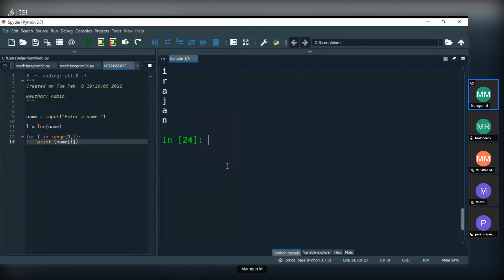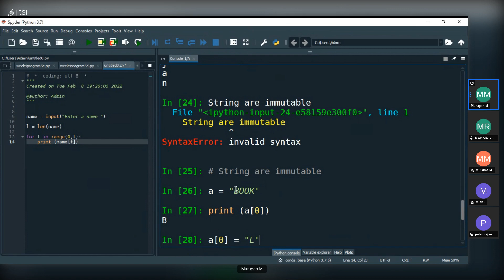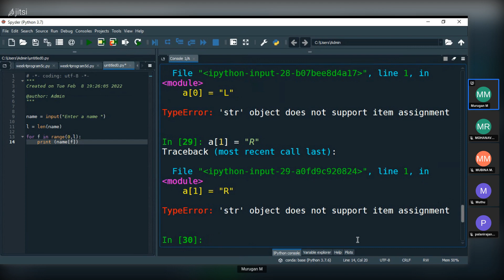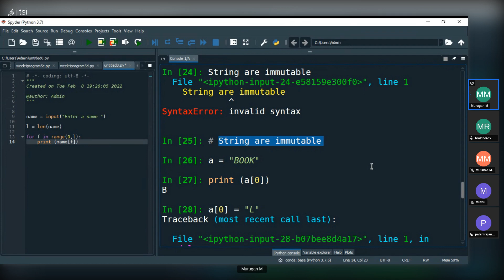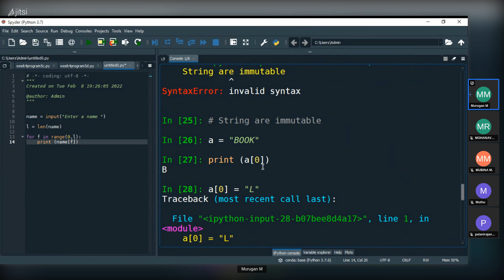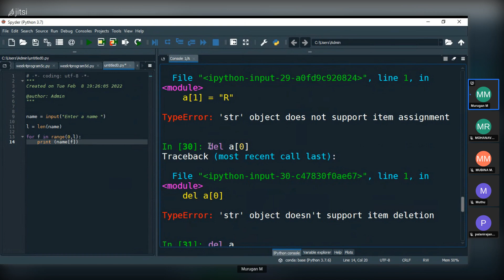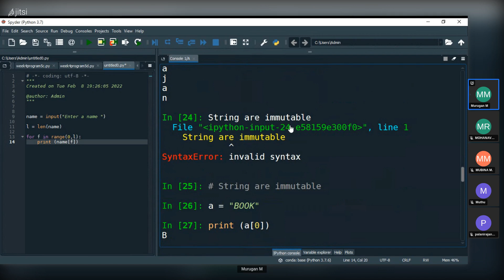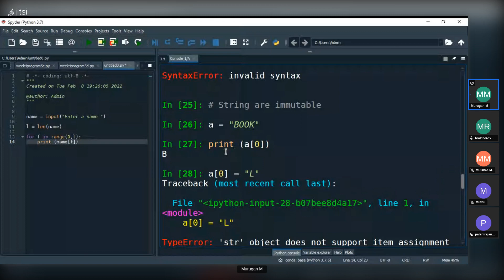python string 4 2022 02 08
python strings are immutable